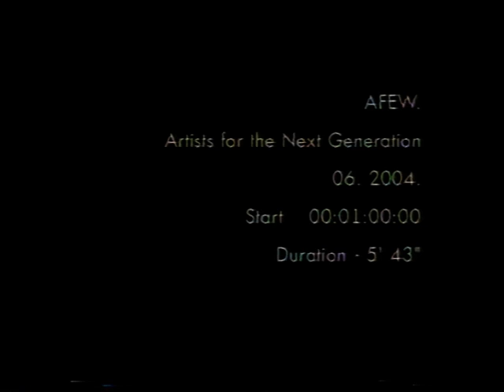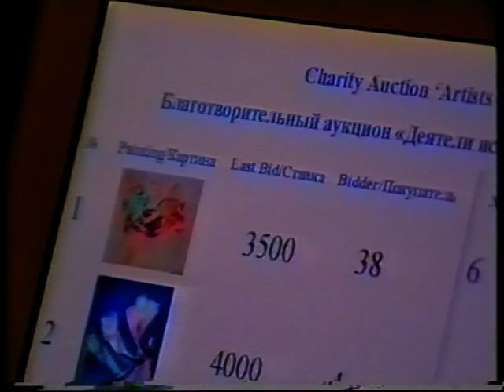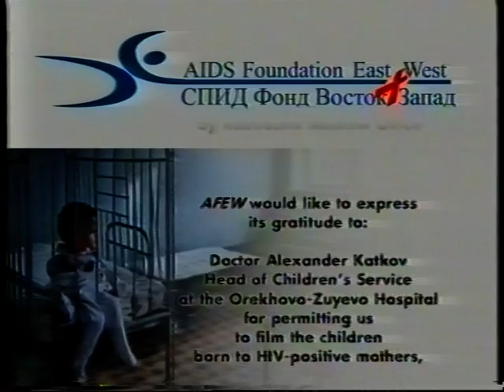AIDS Event in Moscow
Painting Auction organized in Moscow by AIDS Foundation East West in 2004 to sell painting by well known artist in order to raise AIDS awareness